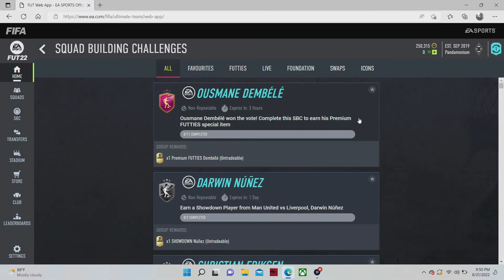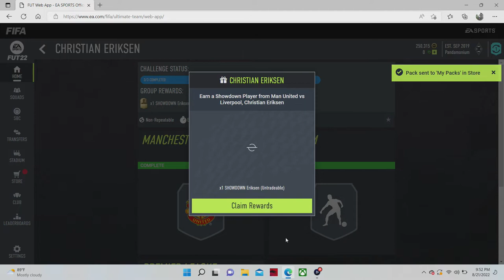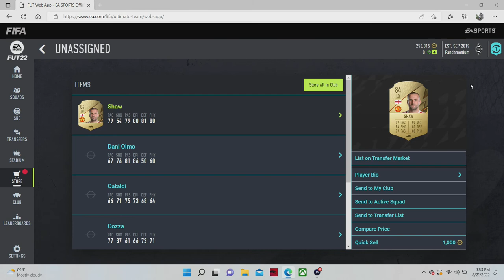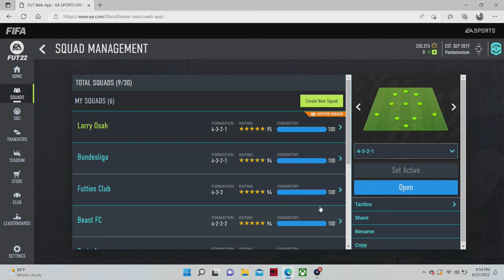Completing the Christian Eriksen Showdown SBC | FIFA 22 Ultimate Team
This is an sbc video unlike any other I've done, as I'm completing the Christian Eriksen Showdown SBC on my main FIFA22 account (PS5) using the FUT Web App.

Basically, I scrapped together most of my remaining "first owned" high rated cards that I don't intend to use to put together the 87, 88 & 89 rated squads needed to complete the SBC.

On top of that, I got back one of the TOTS cards I used in one of my (tradeable) rewards packs.